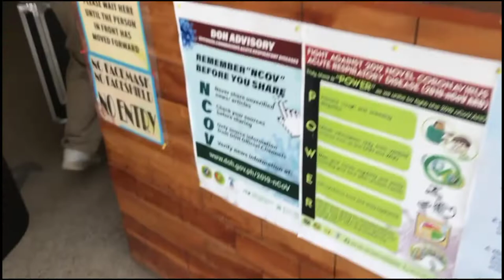Magic Show at Apple Tree Resort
Peace!

Password is DAI VERNON

Camera I use:
Sony A6000

Bigo: ♠️ReubenMagic /rlmagic